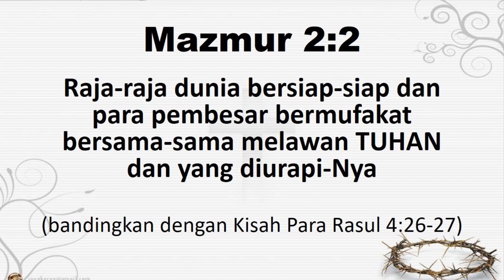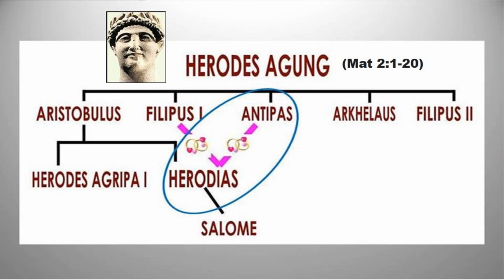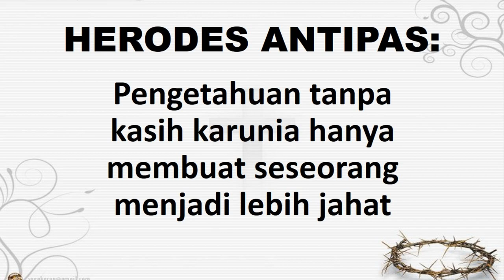RENUNGAN PRAPASKAH BELAJAR DARI SIKAP HATI HERODES (LUKAS 23:8-12)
Perenungan Saat Teduh Minggu Pra Paskah dari Injil Lukas 23:8-12 tentang Yesus di Hapadan Herodes